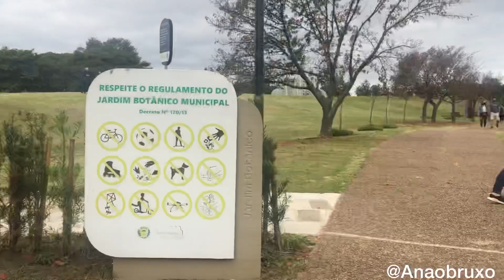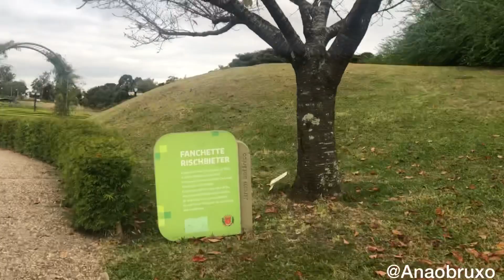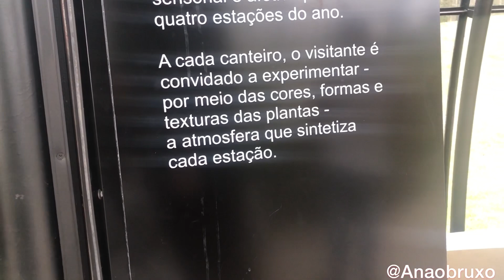Fui no Jardim botânico em Curitiba / veja no que deu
Fala Galera !!

Mande Sugestões de Videos para Fazer aqui no Canal
Vou Selecionar as Melhores.

Para Seus amigos.